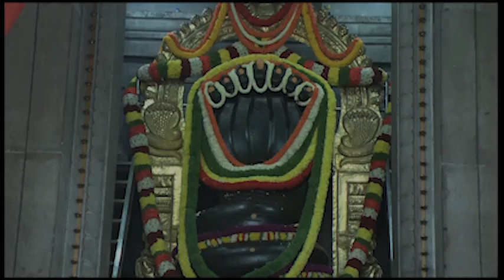PCOD ಸಮಸ್ಯೆಗೆ ಇಲ್ಲಿದೆ ರಾಮಬಾಣ -- Dr. Gowriamma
You can also wright to us on